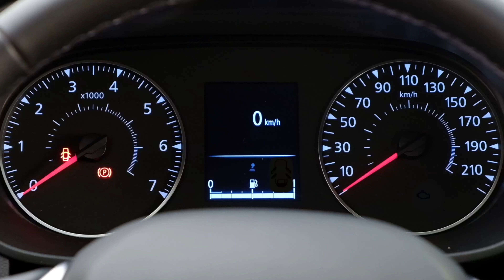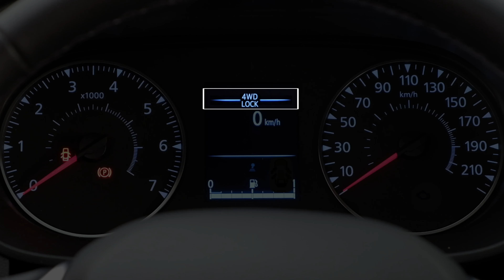DUSTER | Transmission 4 roues motrices (4x4) | DACIA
Découvrez la transmission 4 roues motrices de votre Dacia Duster